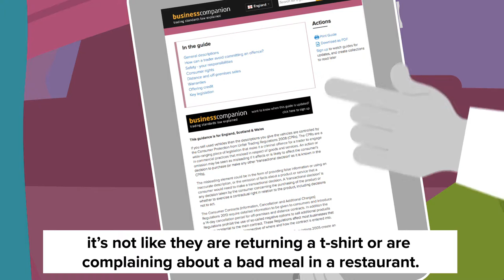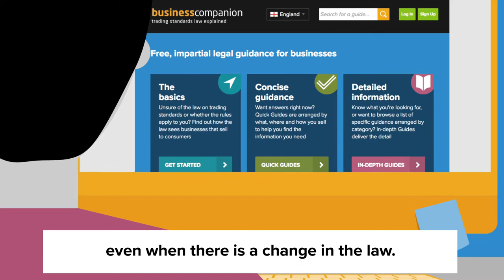Chartered Trading Standards Institute - Used car purchases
Buying a used car can be daunting!  This video from the Chartered Trading Standards Institute gives a brief outline of of what obligations a trader has when selling a vehicle